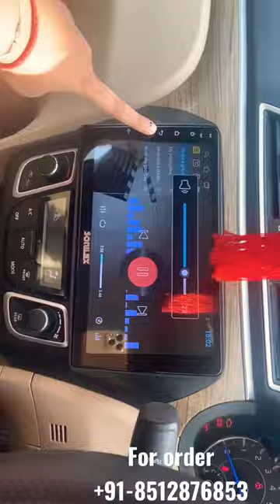Hukum karo sonilex android car installation for Online order 📞 91-8512876853